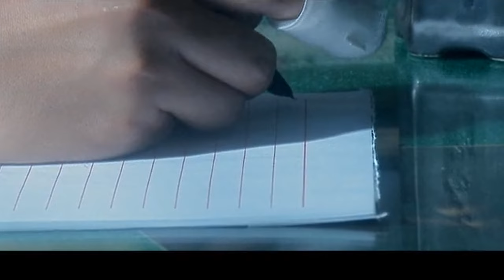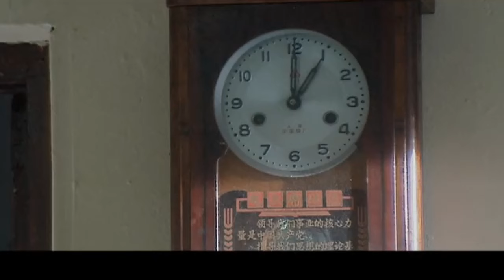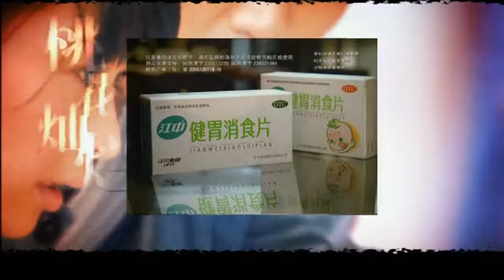外来媳妇 09｜寡妇孙俪再嫁给农村人后遭到恶婆婆虐待，被打出一身伤，到村头去告状竟无人理睬（孙俪/王学兵）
👉剧情简介👉讲述了寡妇孙俪再嫁给农村人后遭到恶婆婆虐待，被打出一身伤，到村头去告状竟无人理睬的故事。